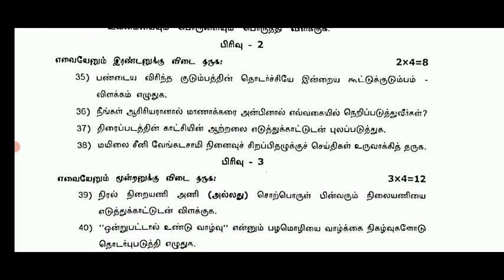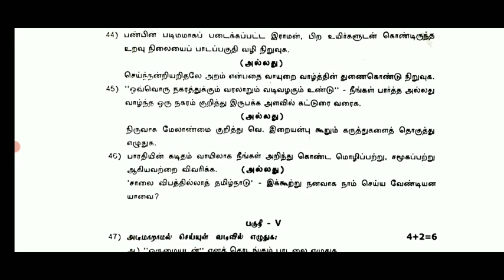12TH TAMIL HALY-YEARLY EXAMINATION-2022 CHENNAI ORIGINAL QUESTION PAPER II 12TH OFFICIALKEY ANSWER💯